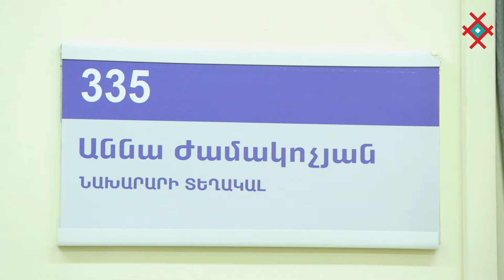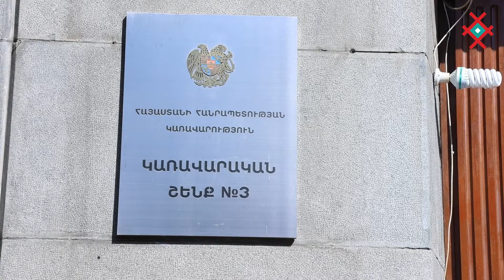ԵՐԿԽՈՍՈՒԹՅԱՆ ՀԱՐԹԱԿ․ Հանդիպում Աշխատանքի և Սոցիալական հարցերի նախարարի տեղակալ Աննա Ժամակոչյանի հետ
Երկխոսության հարթակ հաղորդման շրջանակներում այս անգամ այցելել ենք ՀՀ Աշխատանքի և Սոցիալական հարցերի նախարարություն։

Սա հնարավորություն էր ԵՊՀ ազգությամբ եզդի ուսանողուհի Լենա Միրզոյանի համար իր համայնքի մասին սոցիալական ոլորտին առնչվող հարցերը հղել ՀՀ Աշխատանքի և Սոցիալական հարցերի նախարարի տեղակալ Աննա Ժամակոչյանին: